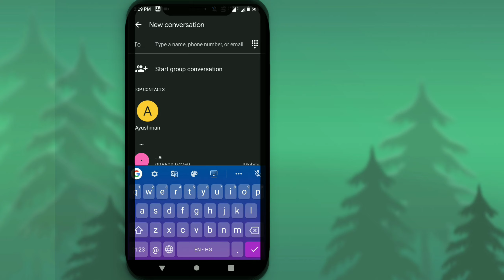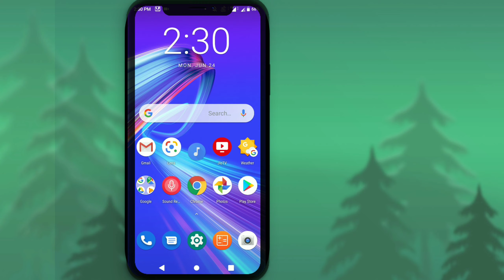jio tune Unavailable solution : how to fix Unavailable jio tune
Hi friends!
In this video i am going to tell you about how to setup Unavailable jio tune problem. After watching this video your problem will be solved. There are many songs on jio Savaan but some has a problem of Unavailable jio tune but in this video i have given the clear solution.

I have made this video to help others. If you think this video have solved your problem or you have enjoyed my video then like this video and if not subscribed yet then subscribe my channel and press the bell icon. My other videos are related to technology.
 आशा है कि आपका दिन कमाल का होगा